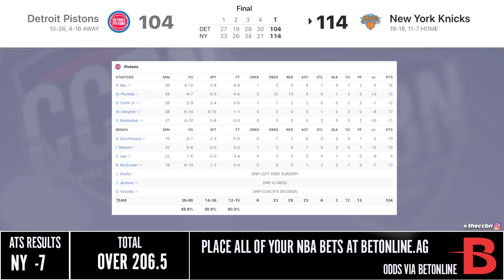PISTONS at KNICKS HIGHLIGHTS | Full Game | 2021 NBA Season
The Knicks beat the Pistons 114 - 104